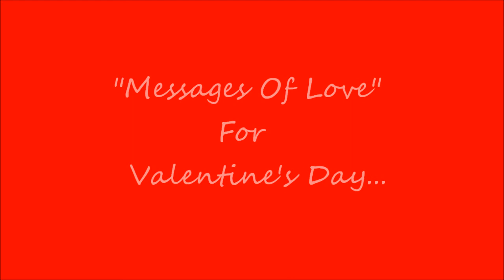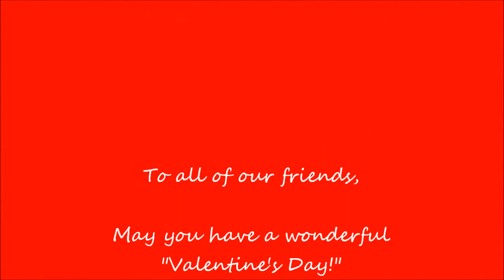Messages Of Love For Valentine's Day...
For everyone! Here's hoping today you tell someone you love, how much they mean to you. Whether they are close by or far away (like me!) Share the love :)